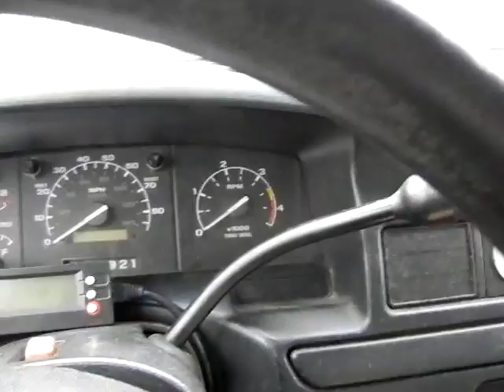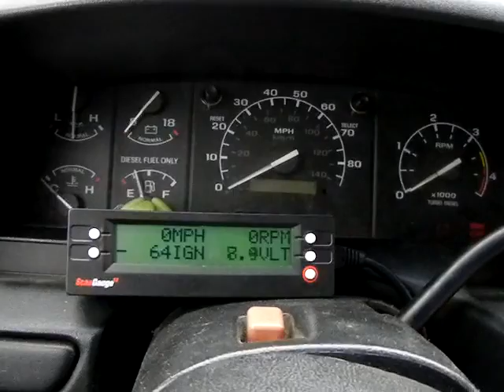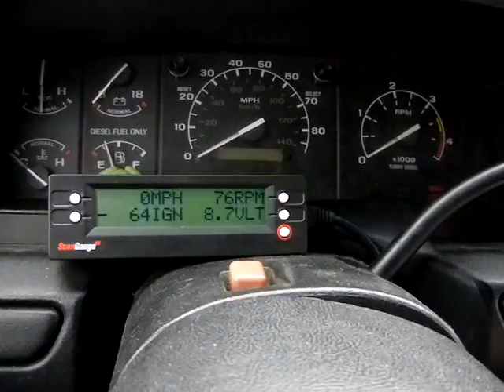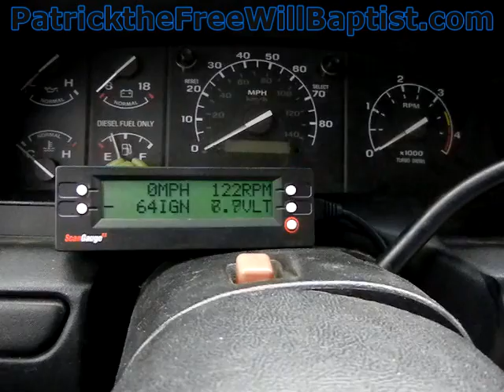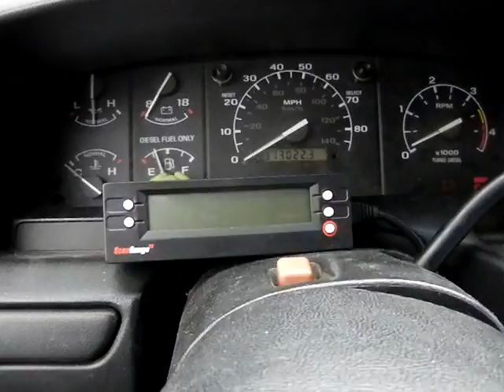The death of my 97 F350 7.3 PowerStroke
When you mix these turbo diesels with ether the end result is never good.

Side note, it was the previous owner who was feeding this truck the ether, not me.  The real damage was done by air box being busted which dusted the engine and damaged 4 piston rings which cause rough starts.
The HPOP and Oil Cooler O-Rings were both leaking as well but after parting out the engine I determined the REAL reason this truck would not start was too low voltage, I experienced this same issue on my 96 F350 a few months later just the starter solenoid would not stick.